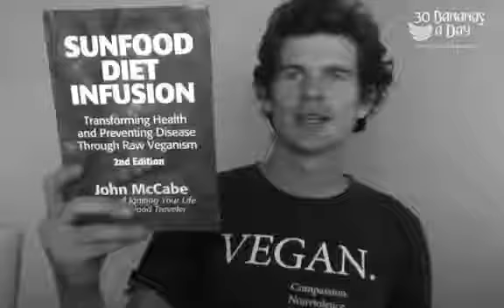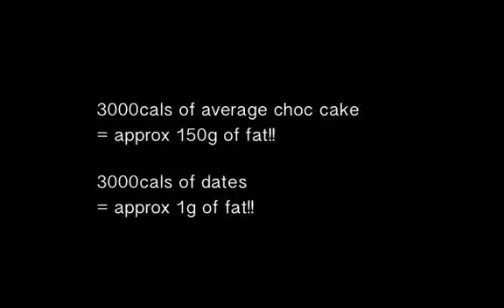Chocolate cake vs sugary dates for weight loss Why one works and one doesnt..mp4